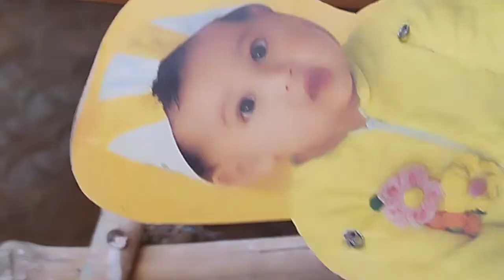monkey and her baby are going to travel👍🏼👍🏼